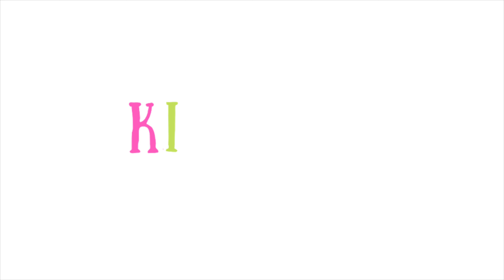How To Make Easy Paper SNAKE Puppet For Kids / Nursery Craft Ideas / Paper Craft Easy / KIDS crafts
Origami Snake | Paper snake | Easy Paper Crafts | Simple Crafts For Kids | Nursery Craft Ideas / paper crafts for school / paper craft